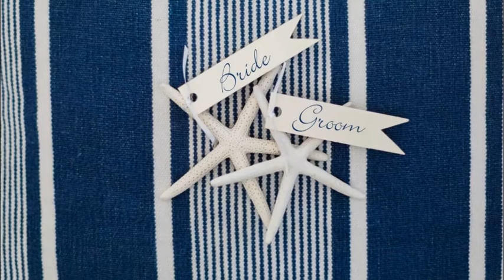Loanstar Barbados Hotel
Pre wedding break and Honeymoon Destination in Barbados